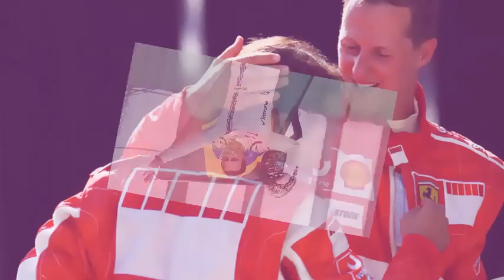Felipe Massa:- Je Ferme les Yeux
Vidéo créer à partir d'images du célèbre pilote de Formule 1 Felipe Massa, sur une chanson de Najoua Belyzel.